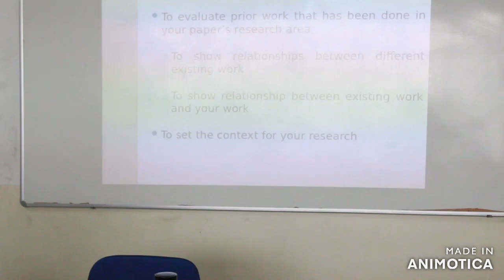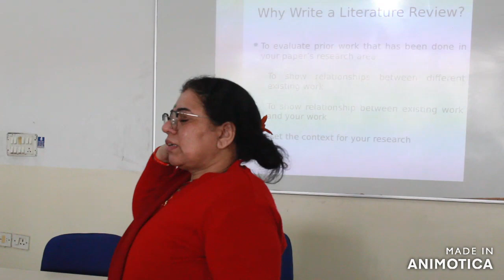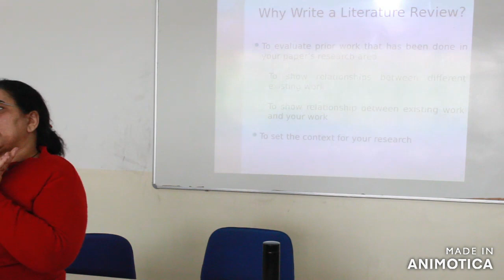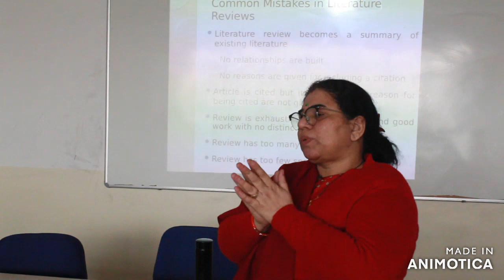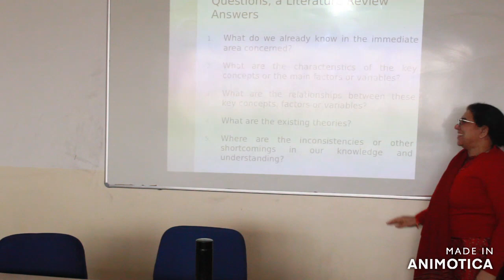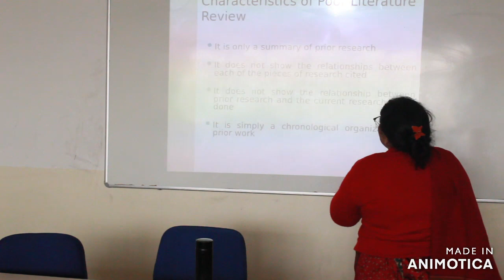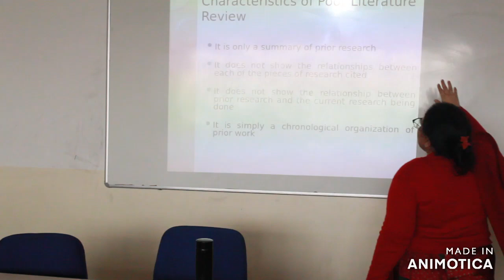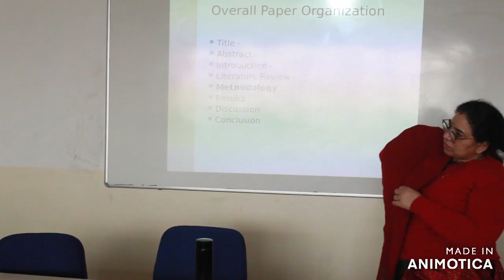Winter FDP on "Research Methods & Data Analytics" Day 10: 10.01.2024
Resource person:
Prof. (Dr.) Urvesh Chaudhary, GIBS